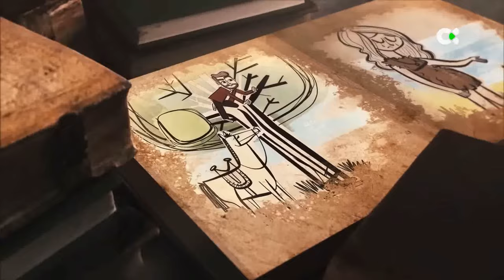Actuación de Ernesto Rodríguez Abad - Aborá Cel en Noche de Taifas (25 Marzo 2023)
Celebración del día internacional de la poesía en Noche de Taifas. Actuación de Ernesto Rodríguez Abad junto a la cantante Aborá Cel (25 Marzo 2023).

Agradecimientos a 7 mares Producción Servicios Audiovisuales, Noche de Taifas y  Televisión Canarias.